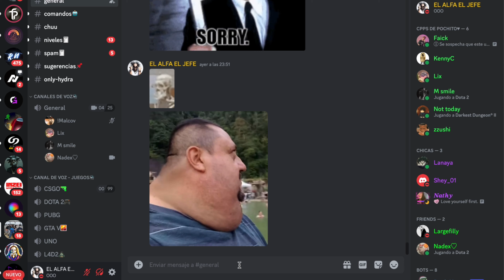ESPECIAL de 10k SUBS - DRAGON BALL ANGELES fuimos - FIT Versión modificada PARODIA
Les traigo el especial por 10k subs donde veremos momentos especiales del canal con una canción modificada de dragon ball versión modificada de parodia FIT el ESPECIAL de 10k SUBS - DRAGON BALL ANGELES fuimos - FIT Versión modificada PARODIA.

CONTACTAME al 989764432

Recuerden que si quieren venir a entrenar lucha de brazos, calistenia o practicar ejercicios de gym vengan a visitarnos en nuestro club de Armwrestling aquí en Perú.

Si quieres entrenar con nosotros en el ARM FIT CLUB CALISTENIA, GYM, LUCHA de BRAZOS o BOX, tenemos sedes en ZARATE por la ESTACIÓN CAJA de AGUA, tambièn en CAMPOY por la cuadra 17 de CHIMÚ y por ultimo en el AGUSTINO por los condominios la ALAMEDA.

Siempre subimos videos de vs ÈPICOS al estilo KASS CALISTENIA como sus videos de CALISTENIA VS GYM, CALISTENIA VS LUCHA DE BRAZOS, CALISTENIA VS BOX y muchos otros más!

También al estilo school boy y Devon Larrat
Todos los video memes usados en este video son libres de derechos de autor :)